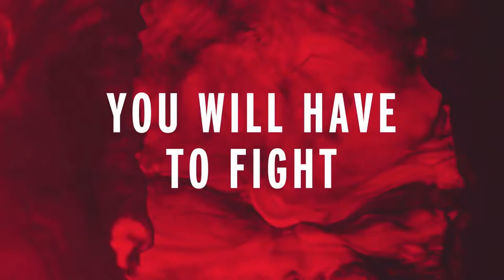👉 CONTROL "GRATIS" SOLAMENTE 24h en Epic Games Store 🤑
Corred lob@s!!! No perdáis este JUEGO GRATIS!!!
Epic Games nos da un juego gratis cada día desde hoy y durante 15 días: si lo reclamas será tuyo para siempre.
Los nuevos juegos gratis irán apareciendo todos los días a las 17:00 horas, solo tienes que entrar a la web de Epic o abrir la aplicación para Windows 10 desde tu ordenador, y reclamar las ofertas.

Control
Después de que una amenaza paranormal invada una agencia de Nueva York llena de secretos, pasas a ser la nueva directora que lucha por recuperar el Control.
De la desarrolladora Remedy Entertainment, esta aventura sobrenatural de acción en tercera persona te desafiará a dominar la combinación de habilidades sobrenaturales, cargas modificables y entornos reactivos mientras te abres paso luchando en un mundo profundo e impredecible.
Control narra la historia de Jesse Faden y su búsqueda personal de respuestas mientras se adapta al puesto de directora. El mundo de Control tiene su propia historia, igual que ocurre con los aliados que Jesse conoce en su aventura. Jesse trabaja con otros agentes de la Agencia y descubre experimentos y secretos extraños.